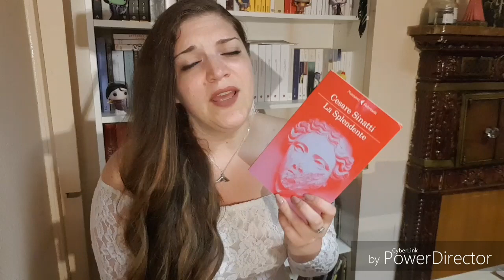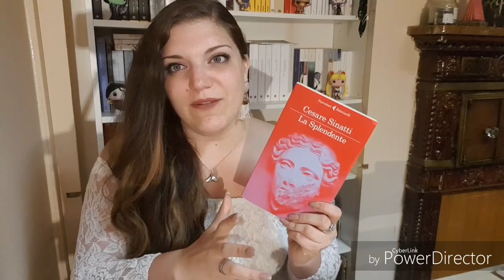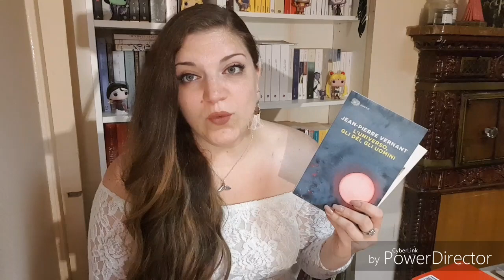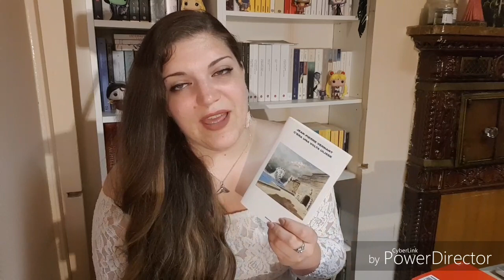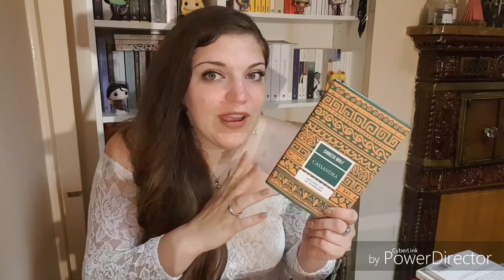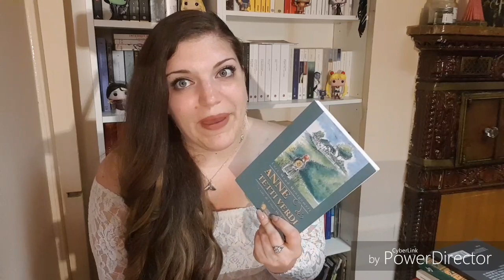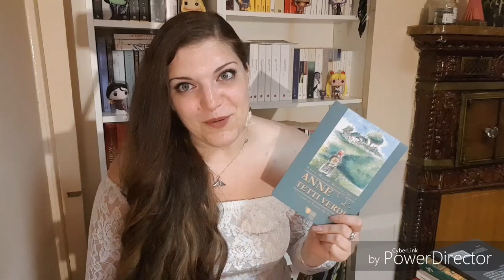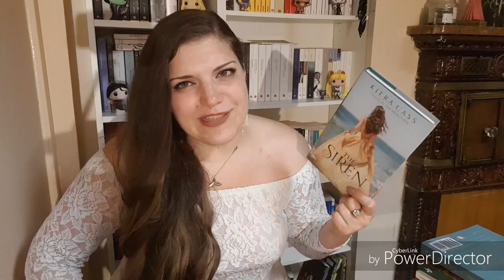Letture del mese di Giugno📚| Anneinthebed